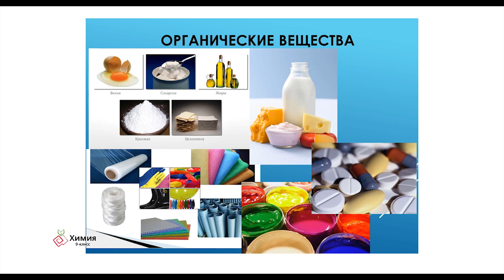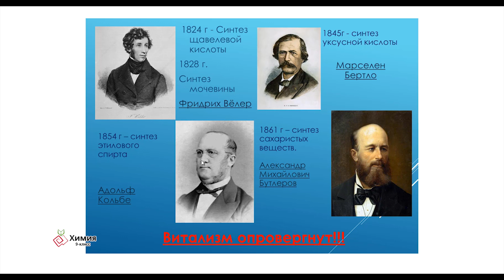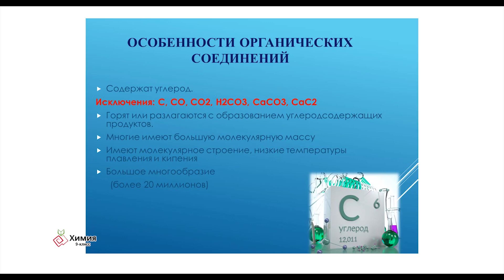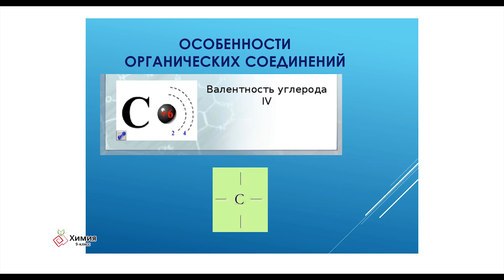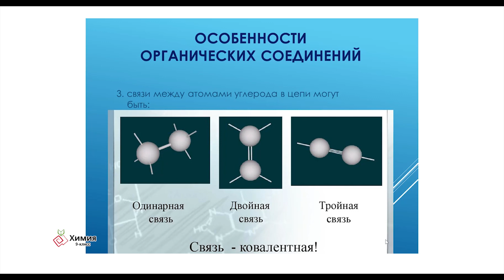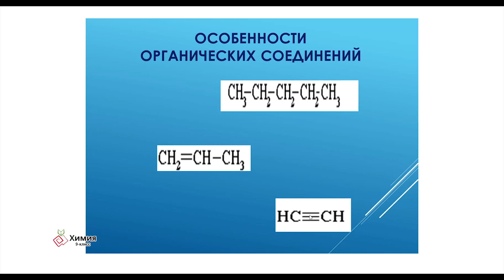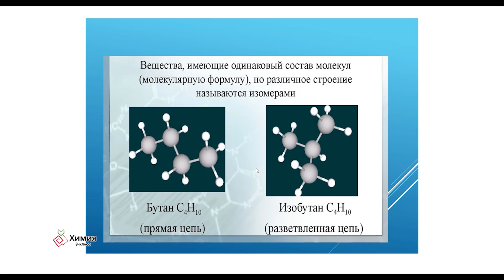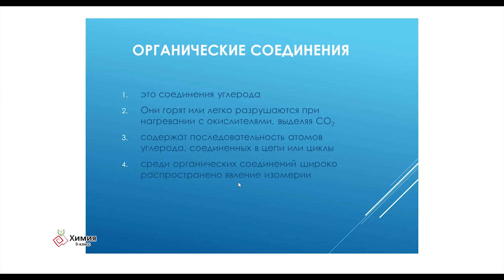1 урок. Химия. 9-класс. Тема: Введение в органическую химию.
Соколова Наталья Михайловна